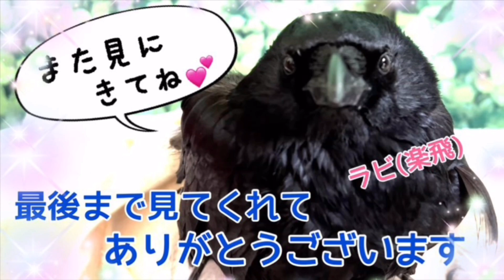天井になんかいる‼仲良しホシロ＆パル♪鳩が降ってきて驚くカラスのラビ2023/12/29KUPPI the Crow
ネズミ忌避剤を置きました
おすすめ商品はブログで紹介してます↓

「見れたらラッキー♪」という気持ちで、
お楽しみいただければと思います。
楽しい時間を共有しましょうΣ◉)
※春から秋の繁殖シーズンは配信少なくなります

カラスと法律に関する記事は
チャンネル概要欄にリンクあります。

・上記レン楽会特典プラス保護相談の個別対応など

2023/12